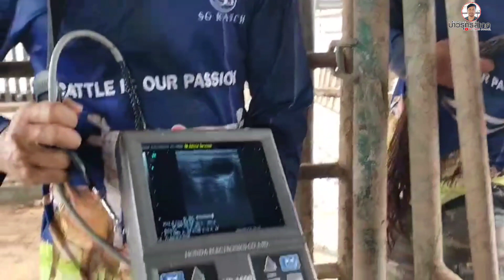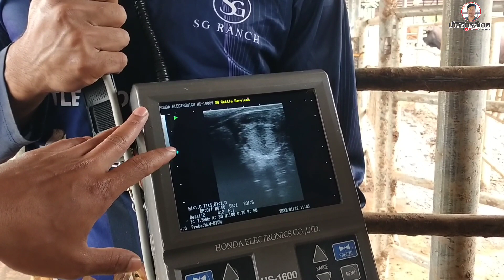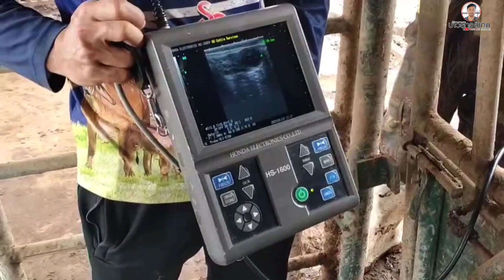เลี้ยงวัว 1000 ตัว ผสมยังไงให้ติดมากที่สุด เลี้ยงวัวมีลูกทุกปีถือว่ามีกำไร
พาทุกท่านมาเยี่ยมการเลี้ยงวัวแม่พันธุ์ ถือว่าที่นี่เยอะมากครับ กับแม่พันธุ์ที่มีคุณ จุดสำคัญของการเลี้ยงที่นี่คือผลิตลูกให้ได้ทุกปี เพราะวัวที่นี่สายพันธุ์ดีราคาสูง
วัวเยอะๆแบบนี้เขาจัดการยังไงกับการผสมวัว
ชมคลิปด้วยกันครับ